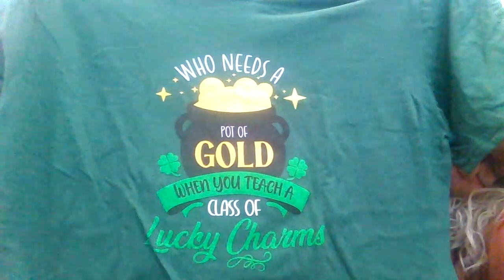I Found My March Teacher's Crate!